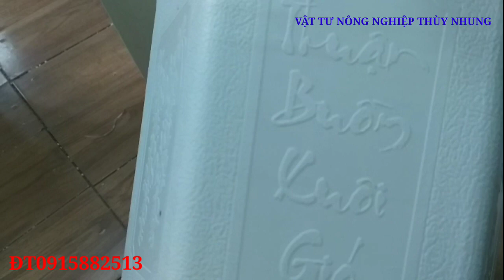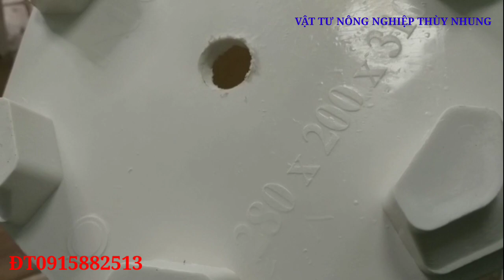CHẬU NHỰA DÁNG CAO TRỒNG CÁC LOẠI CÂY BONSAI MINI, MAI, QUẤT, ĐÀO ĐÓN TẾT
CHẬU NHỰA DÁNG CAO TRỒNG CÁC LOẠI CÂY BONSAI MINI, MAI, ĐÀO, QUẤT ĐÓN TẾT